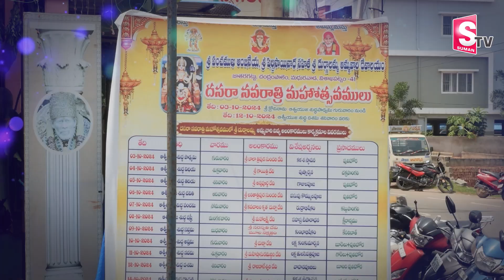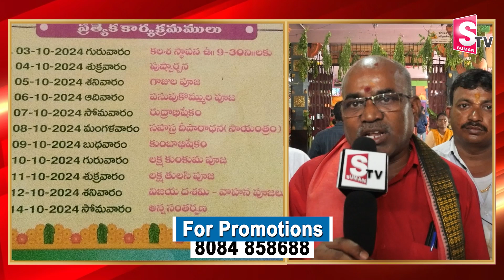Dasara Navratri Celebrations at Chandrampalem Durgalamma Temple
Watch► Dasara Navratri Celebrations at Chandrampalem Durgalamma Temple | @sumantvbheemili